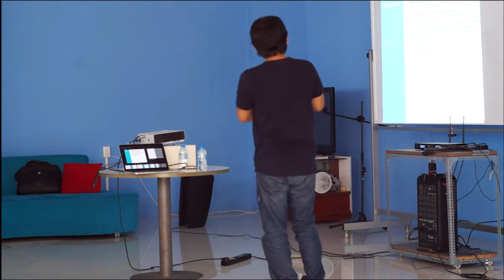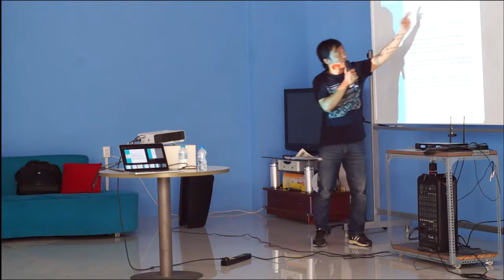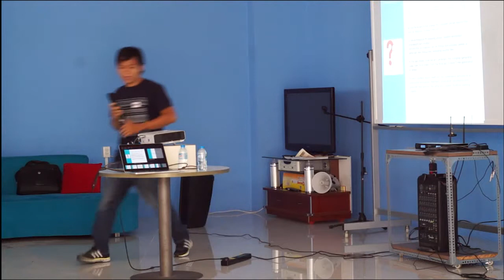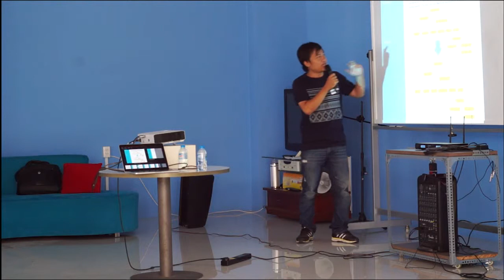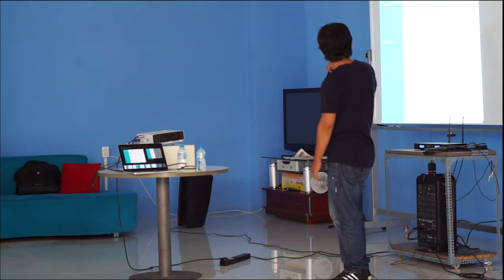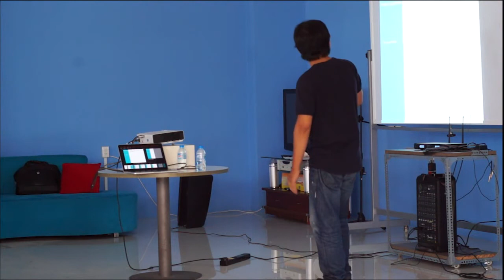Sử dụng mô thức tự sinh code trong ngôn ngữ lập trình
Talk 2: Writing code that writes code – Nguyen Luong

“The Pragmatic Programmer” admonished us all to “write code that writes code”: use code generators to increase productivity and avoid duplication. The language communities have clearly caught on, as more and more frameworks generate code at compile time: Project Lombok, Google Auto, and more.
This session reviews these approaches including examples of how and why we’d want to do this.
We will see newest Java language tools, write our own AST tranform and look at some amazing libraries based on these techniques.

Bio: Nguyen Luong is a senior java technical lead at Ekino Vietnam. He likes to research new technologies and solve security challenges.